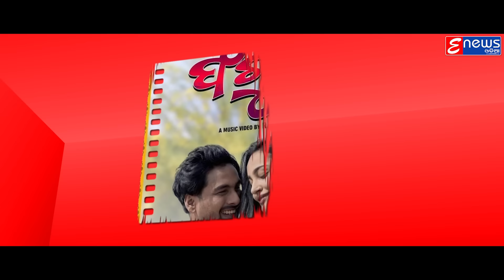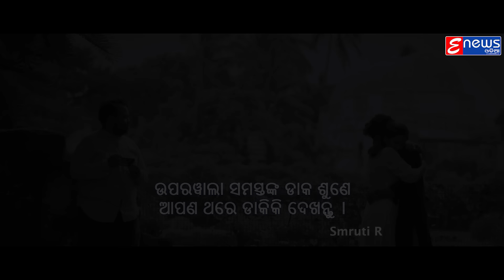TO CHEHERA || Sailendra & Prajyoti || Humane Sagar || Asad Nizam || Smruti R || Enewsodia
Jitendra Kumar & Crunchy Entertainment Present's To Chehera "ତୋ ଚେହେରା" a beautiful romantic track sung by Humane Sagar. The lyrics by Puspak Parida and Music composed by Asad Nizam. The music video featured by talented Sailendra , Prajyoti ,Bapi , Tushar. Show all your love and support.

Video Credits:
Starring : Sailendra , Prajyoti ,Bapi , Tushar
A Music Video By : Smruti R
DOP : Biswajit Kuldi
Assistant Director : Milan Dash
Assistant Dop : Smruti Ranjan
Choreography : Sailendra
Dance Group : Badmash Banty
Production Manager : Nitesh Kumar Prusty
Art Director : Santosh Barada
Mkup : Manas
Editor : Chikun
DI : Surjan Films
Line Producer : Deepak Kumar Jena
Producer : Jitendra Kumar Samal

Singer: Humane Sagar
Lyricist: Puspak Parida
Music Director: Asad Nizam
Guitar : Asad Nizam

To set the song as your caller tune :TO CHEHERA
Vodafone Users: Dial :
Idea Users: Dial :
Bsnl Users: SMS BT :

Full Lyrics :
TO CHEHERA

Totharu bi jadi jane nijara lagila bhul mate bujhibuni haye ali maula[2]
Ete mana dhyana dei taku gadhuthilu kain
Tate pachare pakei gala to jagase nei
Khali pasteiba chada chara kichi nahi
Hayehayere ta chehera nida mora gala nei
Hayehayere ta isara premika dela banei

Matire bi thai chuin mugali akasa bhidare mu pain ta dehara sparsa
Jitigala pare thare mu tara biswasa badhijiba ei premara ayusa
Jete akarsana tathi aau kouthire nahi ta hasa rejhoti mate dela bhabuka sajei
Jaha kichi thila mora siye nela hatei

Najaraku mora jebe se chaliasuchi mahol tapura idra laguchi
Haye papulita sara siye hin khali disuchi ta deha atara mo dehe basuchi
Laguchi taa bina kehi asibara nahi ta galire mu bule batabana hei
Ta akhire aaji mu niijaku deli dubei

 * ANTI-PIRACY WARNING *